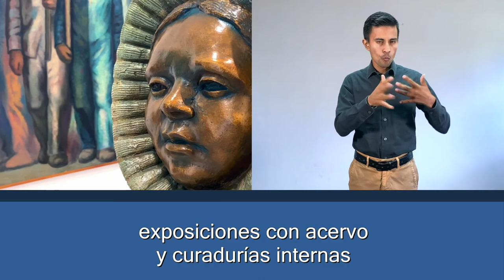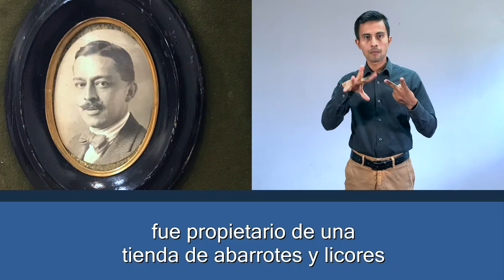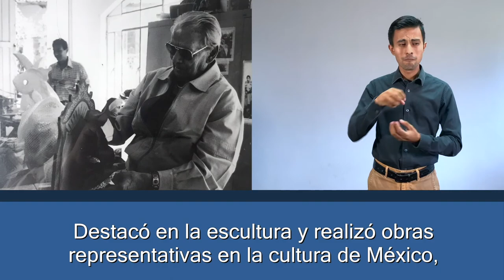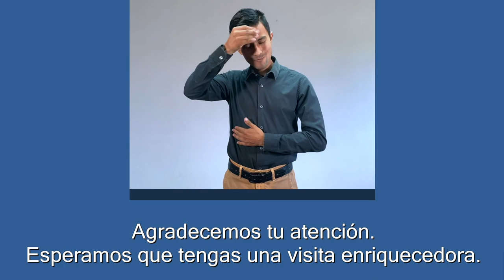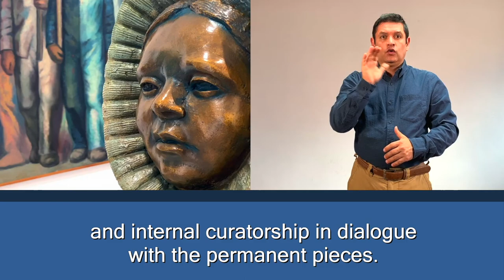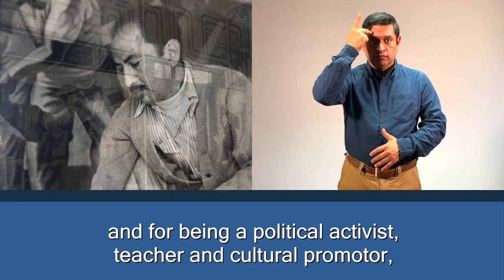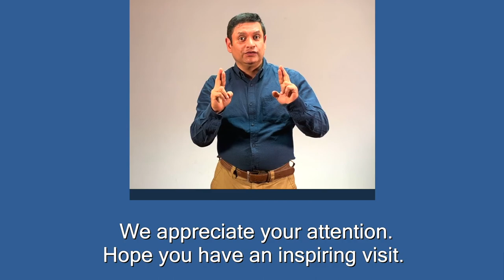Museo José y Tomás Chávez Morado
Este video se encuentra traducido en lengua de señas mexicana y americana, en los idiomas y con subtítulos en español, inglés y japonés.

This video is translated in Mexican and American sign language, with audio and subtitles in Spanish, English and Japanese.

このビデオがメキシコとアメリカの手話　です. このビデオはスペイン語、英語　と日本語　の 字幕です。期間 四分